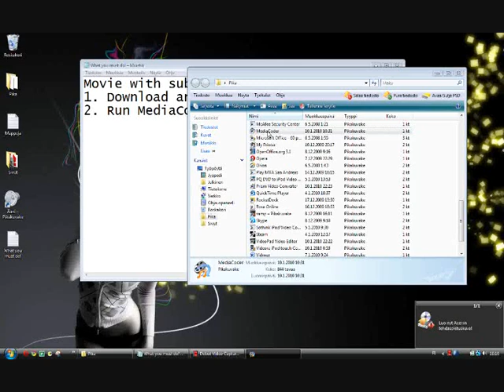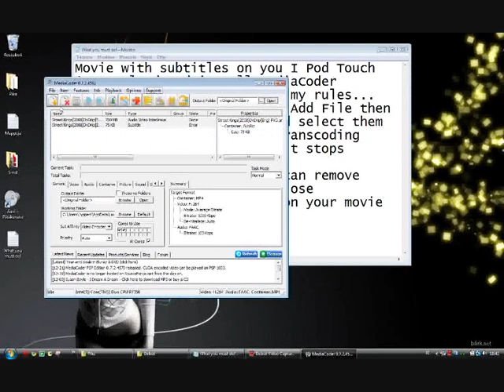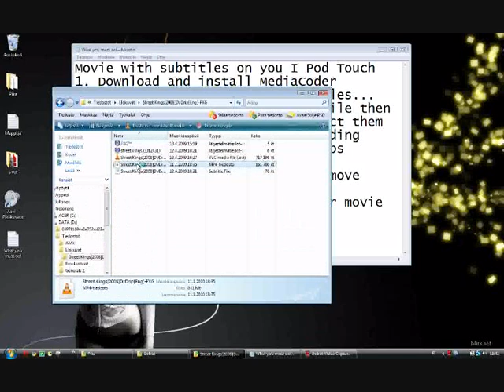How to convert movie + subtitles to your iPod Touch or iPhone (And this is FREE)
Movie + subtitles to your  I Pod Touch or Phone
1. Download and install MediaCoder
2. Run MediaCoder and folow my rules...
3. Then click File and then Add File then
   locate movie and subs and select them
4. Then click Job and then Start Transcoding
5. Then you must wait when it stops
   transcoding
6. Now it is ready and you can remove
   these in this list and close
   MediaCoder (MP4 File is on your movie
   folder)